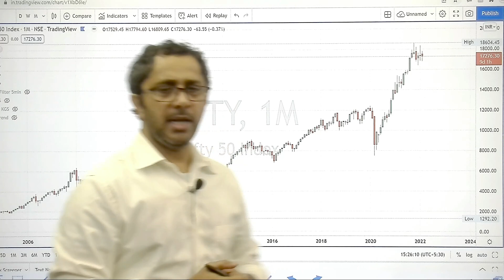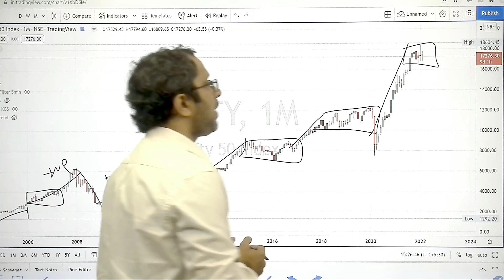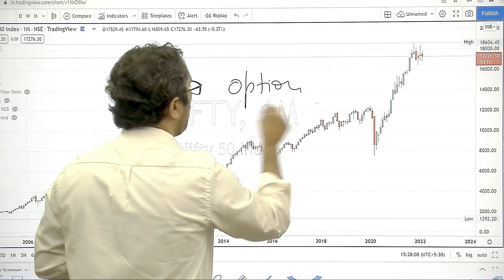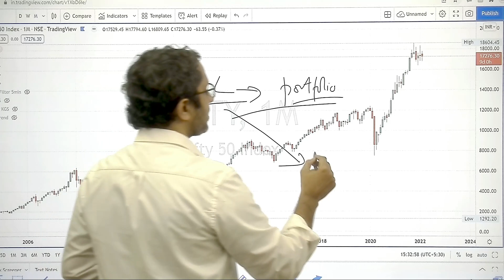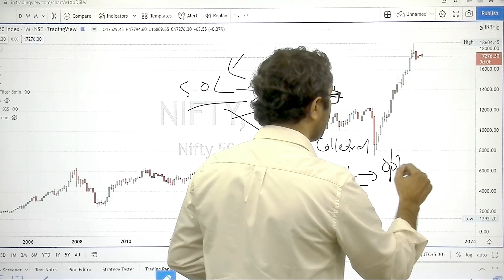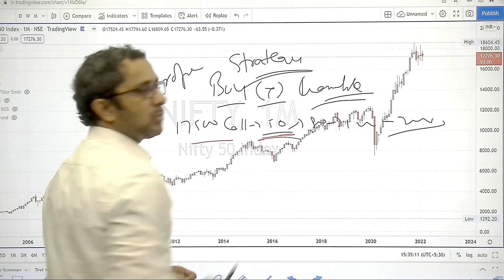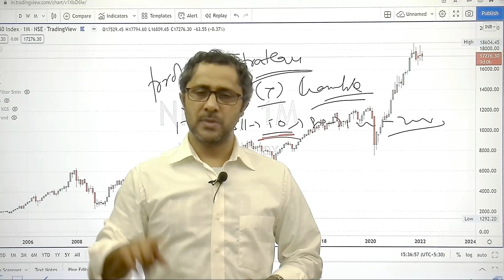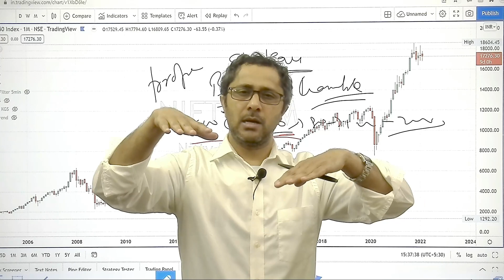How To Start Profitable Trading || No Profit in 2022 Yet ? || How To Earn More From Stock Market